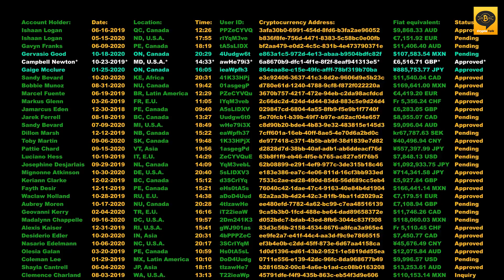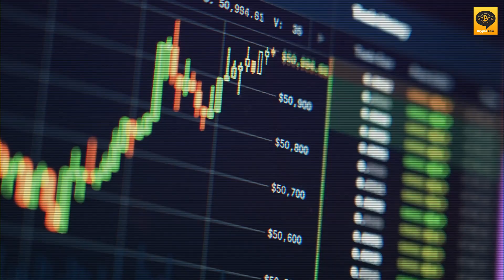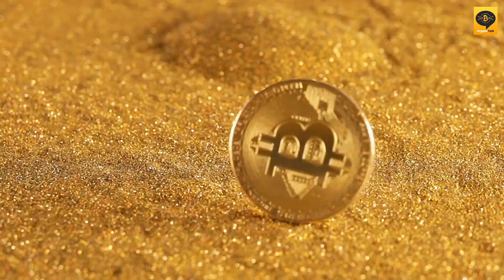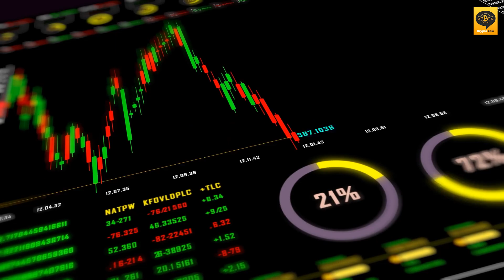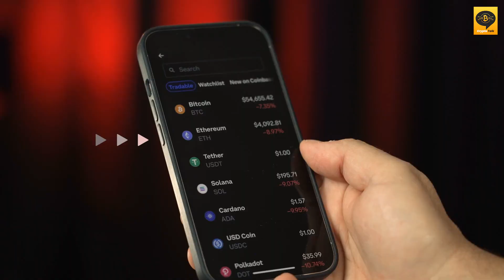The Evolution of Bitcoin: Unraveling the World's First Cryptocurrency | Crypto Talk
Welcome to Crypto Talk!

In this video, we take you on a captivating journey through the history and evolution of Bitcoin, the world's first and most famous cryptocurrency. From its mysterious origins to becoming a global digital asset, Bitcoin has sparked a financial revolution. Join us as we explore its decentralized nature, the technology behind it, and its impact on the world of finance. Whether you're new to crypto or a seasoned enthusiast, this video will provide valuable insights into the past, present, and potential future of Bitcoin. Don't miss out on understanding the revolutionary force that continues to shape the crypto landscape.